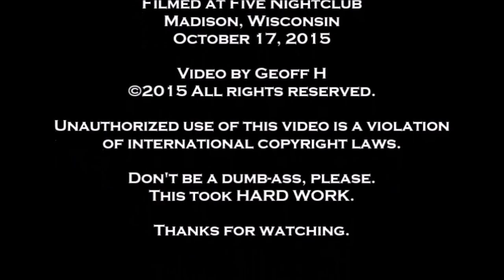Veronica Smash (HD)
Veronica Smash- Spookaganza- Five Nightclub- Madison, WI- October 17, 2015- Baby Bear is the MC